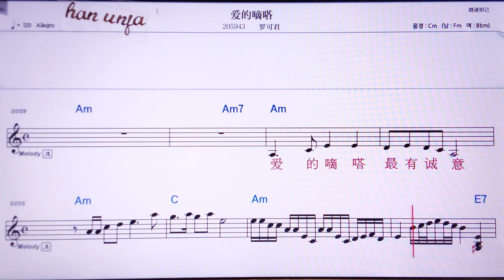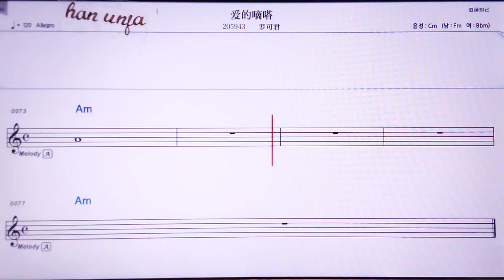💖아니더띠따/ 루어커쥔 👍MR,노래방, 가라오케, 악보, 코드, 가사 ,Karaoke,반주